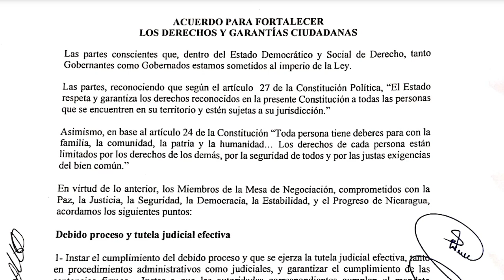Un diálogo "abierto y sincero" solo es posible sin presos políticos y sin estado policial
Carlos Fernando Chamorro, en su comentario en Esta Semana, analiza bajo qué condiciones se debería dar un diálogo con el régimen de Daniel Ortega y Rosario Murillo, que ha sido pedido por el papa Francisco este domingo durante el Angelus.